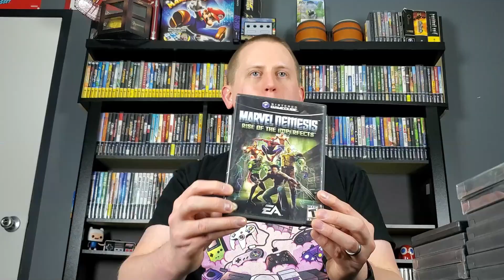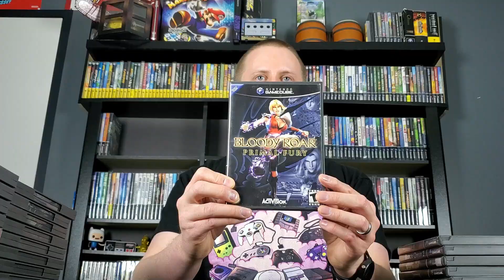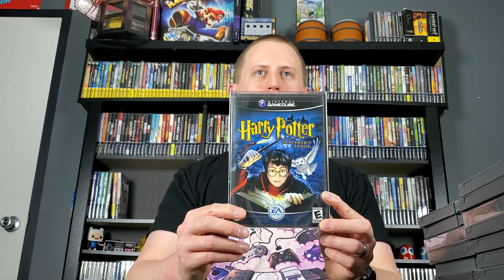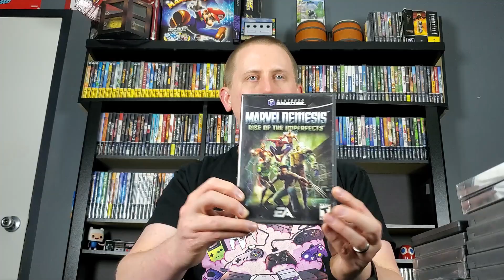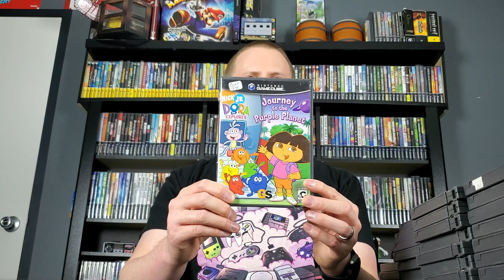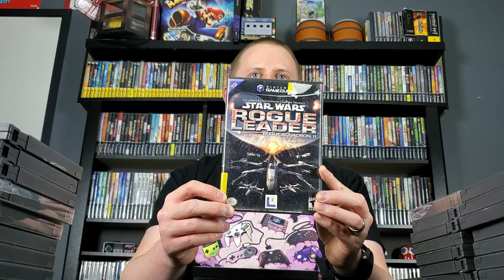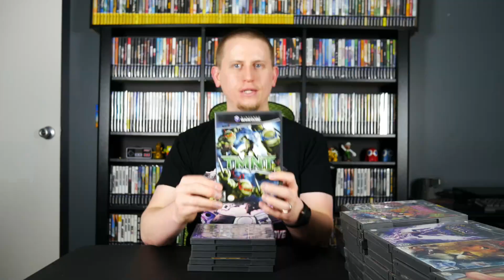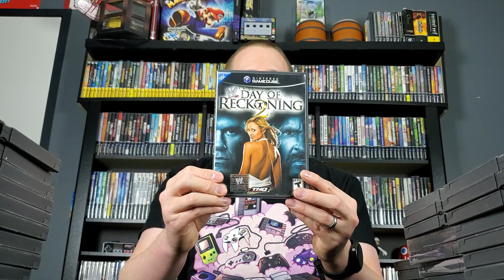Complete North American Black Label GameCube Retail Game Collection!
Welcome to GameCube week! I have finally completed a North American Black Label GameCube GAME collection and in today's video I am going to show you every single game!

**NOTE**
I HAVE PIKMIN BUT IT WAS ACCIDENTALLY SKIPPED OVER DURING EDITING AND WE MISSED IT.

ALSO...Pokemon Box is not a game and was not an official full retail release so I (and many others) do NOT consider it as part of a full North American Black Label GAME set for the GameCube. This video is only covering the regular retail releases plus a few extras thrown in like the Zelda Collection and Ocarina of Time/Master Quest.

CHECK OUT THE OTHER VIDEOS IN THE SERIES BELOW!

Be sure to follow our Instagram, Twitter and Facebook Group accounts for further content!